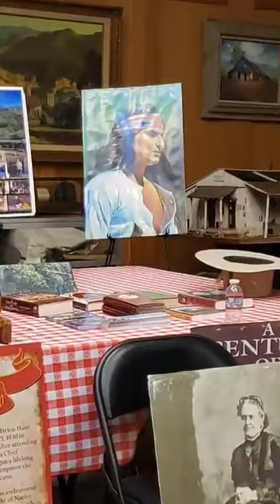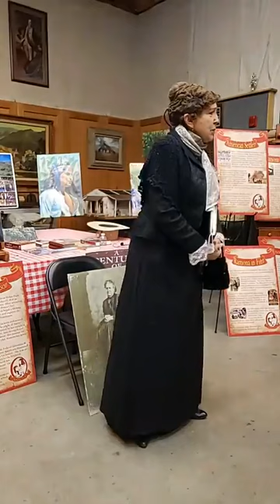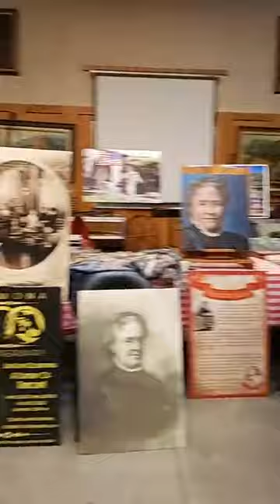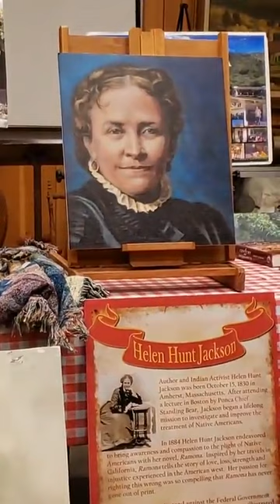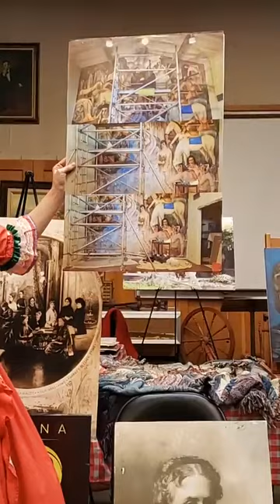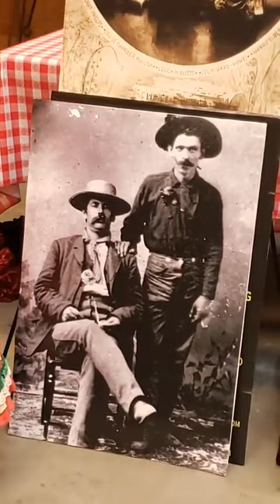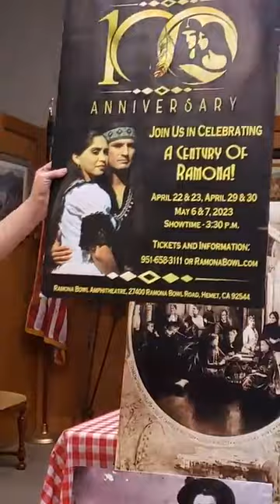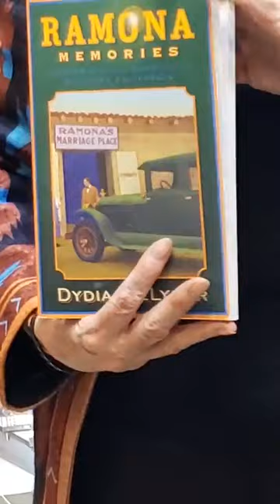(February 27th, 2023) Lori Van Arsdale: The 100th Anniversary of the Ramona Pageant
Lori Van Arsdale presents "The 100th Anniversary of the Ramona Pageant" live at the Little Temecula History Center. The pageant is significant to Temecula history because the author of the book "Ramona", Helen Hunt Jackson, visited Louis & Ramona Wolf at what is now Vail HQ and she encoded the Wolfs and other aspects of Temecula into her novel.

Presentations are every 4th Monday, January through October. More information can be found on our